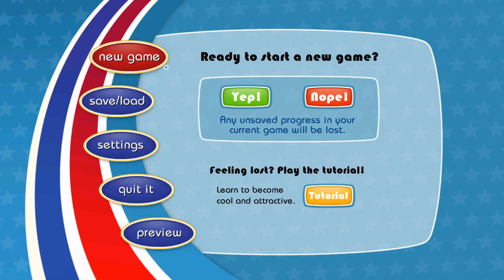BADDEST OF THE BANDS | Strong Bad's Cool Game for Attractive People (BLIND) #23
Welcome to my blind let's play playthrough of Strong Bad's Cool Game For Attractive People! This one was requested by quite a few of you guys, but in particular Juan Rodarte! Strong Bad's Cool Game for Attractive People is an episodic graphic adventure developed by Telltale Games and based on the Homestar Runner web cartoon, with Strong Bad as the lead character. A total of five episodes were released for Microsoft Windows and WiiWare between August 11, 2008 and December 15, 2008. It was released on the PlayStation 3 in North America on December 21, 2010, and in other regions at a later time. There is also an OS X version. Strong Bad's Cool Game for Attractive People uses point and click mechanics. The player plays as Strong Bad, one of the most popular characters in the Homestar Runner online flash animation series, as he goes through his life, interacting with characters. Each game contains a different goal that the player must reach by talking to characters and using items.

In this episode, we take up the crew's offer to take some time off at the Spacebar! We punch in the co-ordinates and dock to find ourselves in a really cool looking little bar! We have a quick look around and see Captain Quirk chatting to that alien space bug we saw on the transmission! We take a seat with our crew and order some drinks and then a salesman comes over to try to sell us stuff! We decline, but he gives us a free sample of Space Monkeys and his Business Card! Then Quirk comes over and makes some unpleasant comments about Roger! He challenges us to a game of Battle Cruiser, whatever that is!